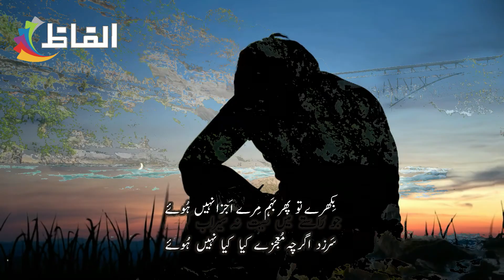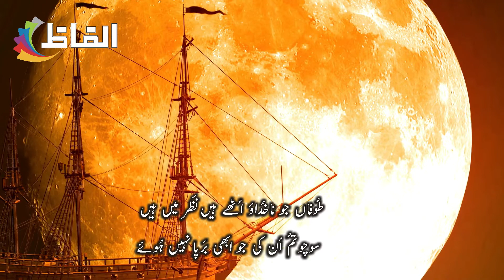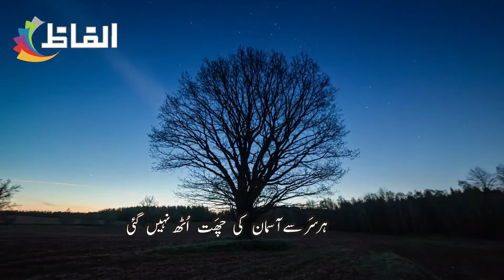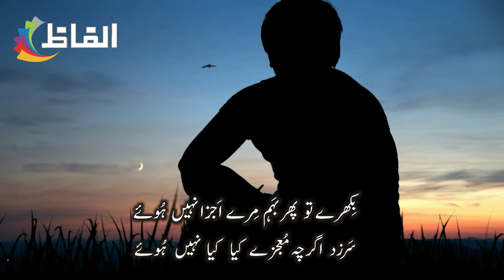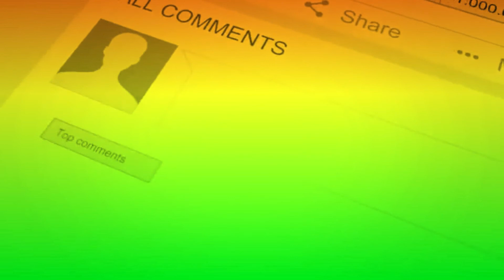Alfaz || Shaukat Wasti || Hum zindagi ke jang mein hare zaroor hein || Urdu Poetry || Hindi Poetry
Poet : Shaukat Wasti
Pen Name :'Shaukat'
Real Name :Salah Uddin
Born :01 Oct 1922 || Multan, Punjab
Died :03 Sep 2009
Relatives :Asim Wasti (Son), Abdul Hamid Adam (Mentor)
Recitation : Alfaz